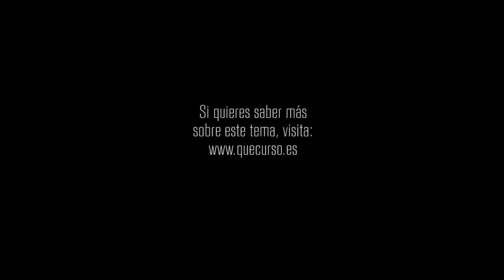Maneja tus contiendas con cuidados 1x53 "Una luz de esperanza"